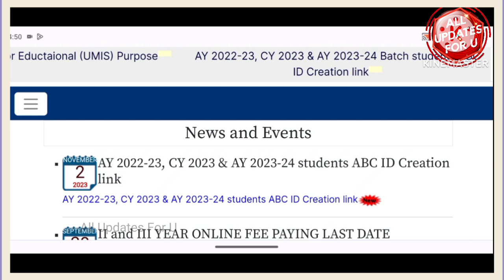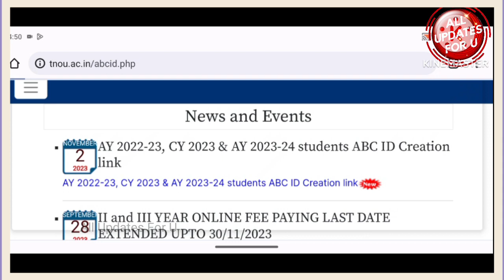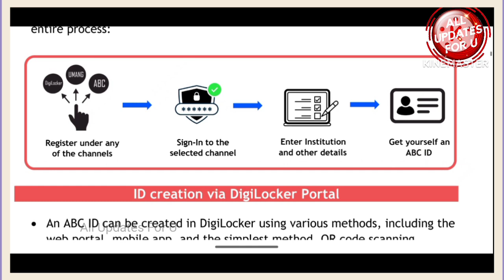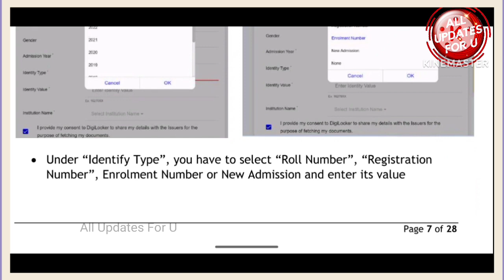Tamilnadu Open University Today New Notification Full Details 👍